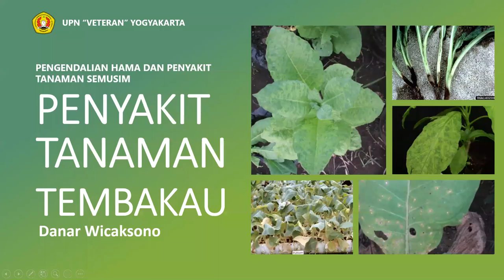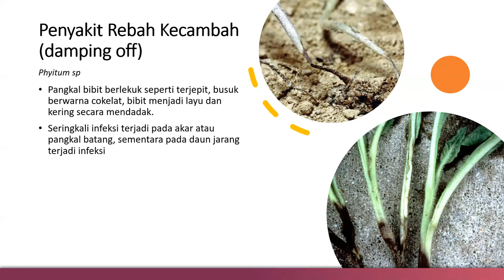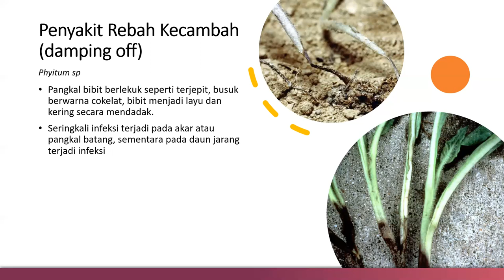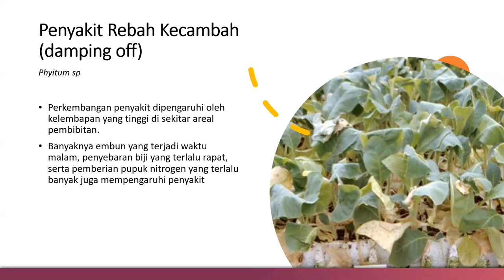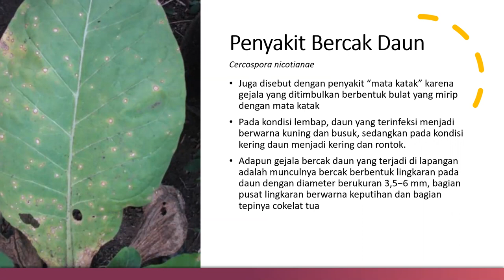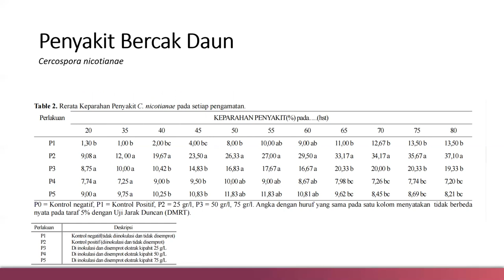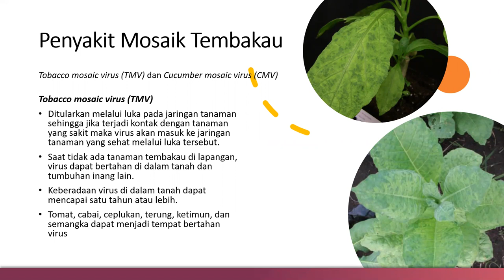Pengendalian Penyakit Tembakau